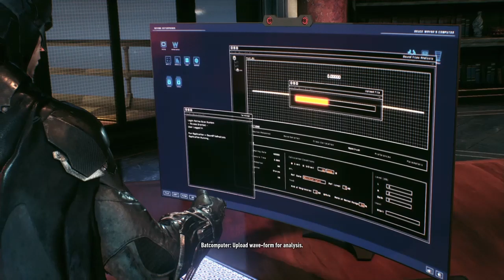Lets Play Batman: Arkham Knight part 8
I come face to face with the Arkham Knight. Who is he? How does he know so much about me? WHERE IS BARBARA GORDON?!?!